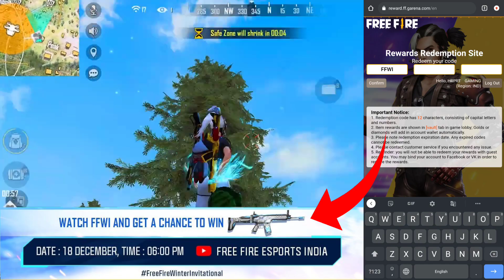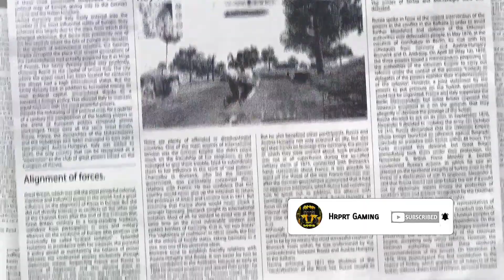FREE FIRE REDEEM CODE TODAY | 20 DECEMBER REDEEM CODE FREE FIRE | FF REDEEM CODE TODAY 20 DECEMBER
free fire redeem code today | 20 december redeem code free fire | ff redeem code today
20 december, , free fire redeem code for today december 20 | ff rewards redeem code | ff redeem code today

asian championship redeem code today | today nee asian championship redeem code

free fire redeem code for today december 19 | ff rewards redeem code | ff redeem code today 19 december

gameplay by-. @RUOK FF

cover topic :
1) free fire redeem code today
2) free fire redeem code 2021
3) free fire redeem code daily update
4) free fire redeem code today new
5) free fire redeem code site
6) free fire redeem code generator
7) free fire redeem code rewards

free fire redeem code for today december 19 | ff rewards redeem code | ff redeem code today 18 december
free fire redeem code for today december 19
free fire new redeem code today 18 december
ff 18 december
ff reward
redeem code 20 december
redeem
code ffic free rewards
free fire free fire free rewards redeem redepmtion
codes singapore region
indian region
north america region
free fire code brasil redeem codes
free fire redeem code brazil/new redeem code for brazil/ brazil free fire giveaway!  redeemcode2021 free
free fire tri series tournament redeem code free fire tri series tournament redeem code
free fire tri series tournament redeem code free fire tri series redeem code india